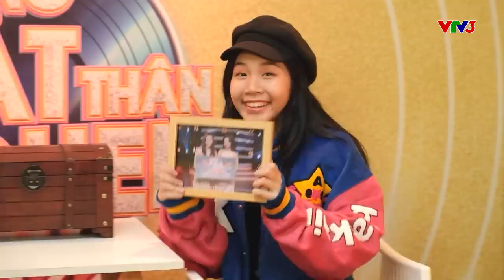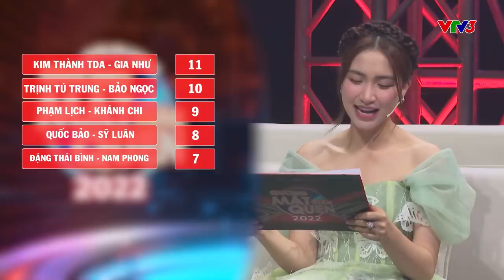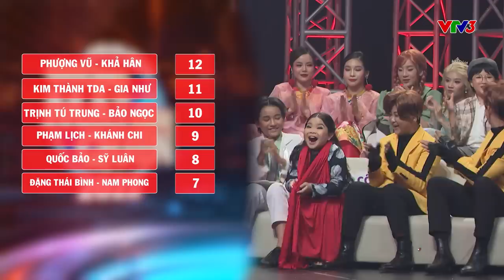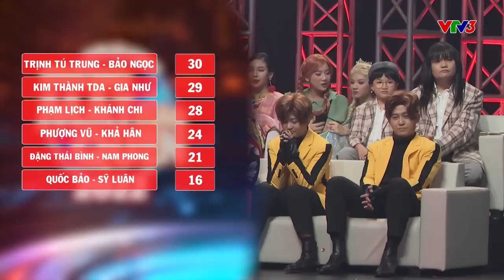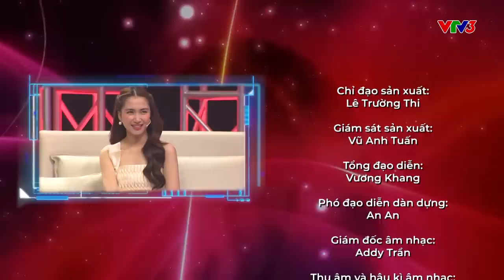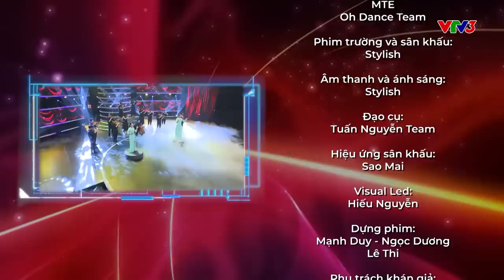Full Tập 4: Hoà Minzy - Đại Nghĩa mắt ngấn lệ với màn hóa thân đầy cảm xúc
Gương Mặt Thân Quen Phiên Bản Song Ca 2022 - TẬP 4 OFFICIAL
Hoà Minzy - Đại Nghĩa mắt ngấn lệ với màn hóa thân đầy cảm xúc.

Gương mặt thân quen 2022 gồm 2 giám khảo xuyên suốt là Đại Nghĩa và Hoà Minzy. Ngoài ra sẽ có thêm các vị giám khảo khách mời là những nghệ sĩ gạo cội, tài năng và giàu kinh nghiệm. Chương trình được dẫn dắt bởi TikToker Long Chun và gồm 6 cặp đấu ngang tài ngang sức: Quốc Bảo - Trần Sỹ Luân; Kim Thành TDA - Nguyễn Gia Như; Trịnh Tú Trung - Bùi Lý Bảo Ngọc; Phạm Lịch - Nguyễn Ngọc Khánh Chi; Phượng Vũ - Đặng Khả Hân; Đặng Thái Bình - Phạm Nam Phong. Với những màu sắc đa dạng và cá tính đặc biệt, 6 cặp đấu chắc chắn sẽ mang đến các màn tranh tài mãn nhãn, đầy “máu lửa" và sâu sắc.